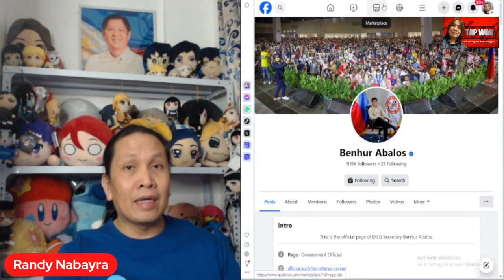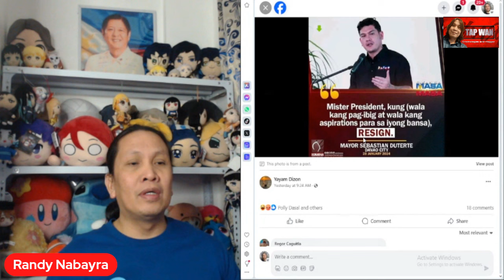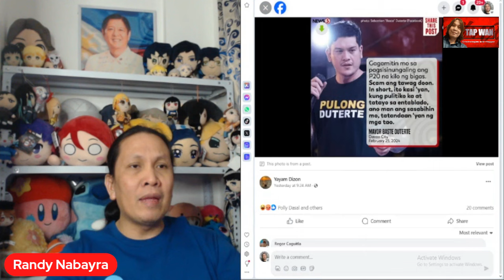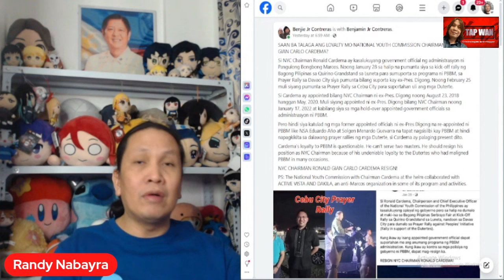NATIONAL YOUTH COMMISSION CHAIRPERSON RONALD GIAN CARLO CARDEMA, SHOULD RESIGN! Ang loyalty nito ay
NATIONAL YOUTH COMMISSION CHAIRPERSON RONALD GIAN CARLO CARDEMA, SHOULD RESIGN! Ang loyalty nito ay sa mga DUTERTE